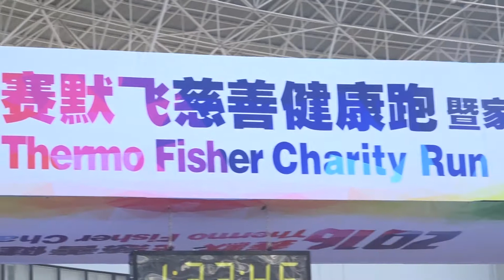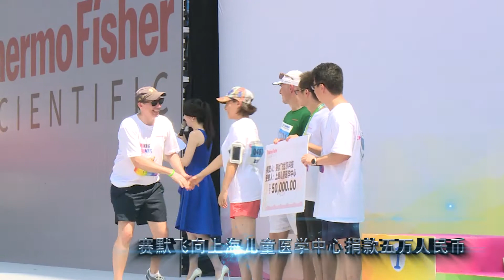China Charity Run 2016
Thermo Fisher China and CEO Roundtable on Cancer-China jointly launched the Thermo Fisher 2016 Charity Run at Shanghai Yuanshen Sports Center on September 3.